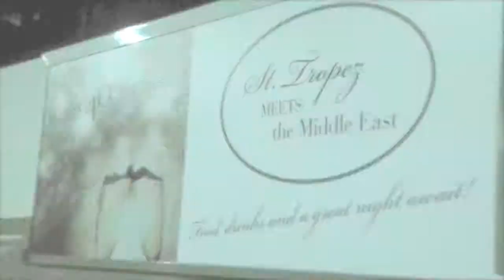dj Leanne & Girl On Wax Events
All the beautiful people attended this surprise 40th. Birthday Party in a transformed indoor
rec centre to a St. Moritz beach location, designed by TM Events, Vancouver and DJ Leanne from Girl On Wax Events did her magic as the DJ!